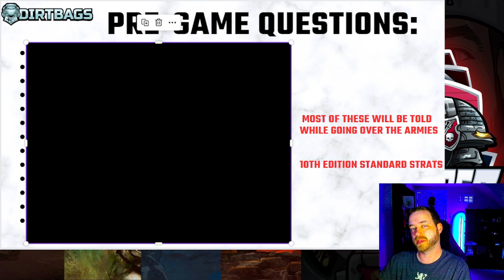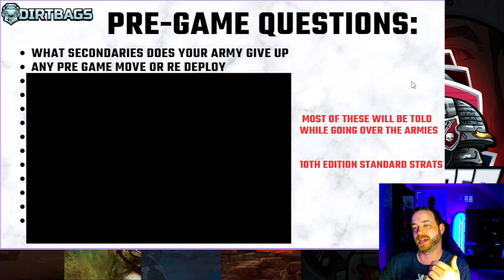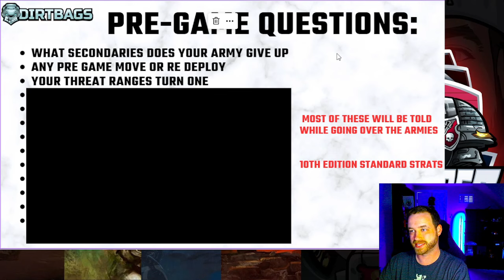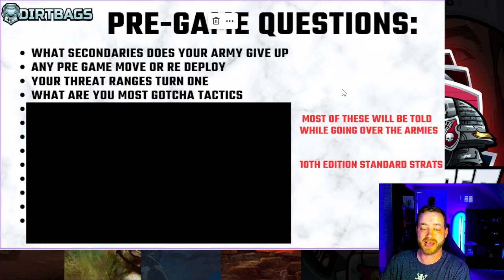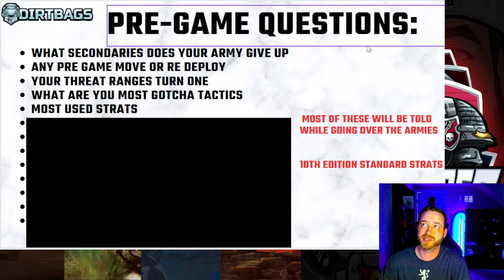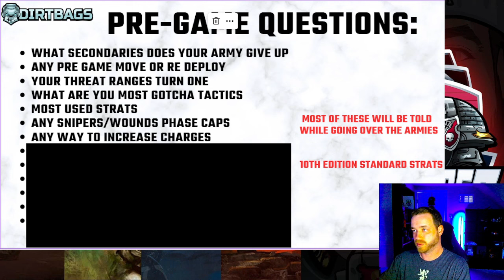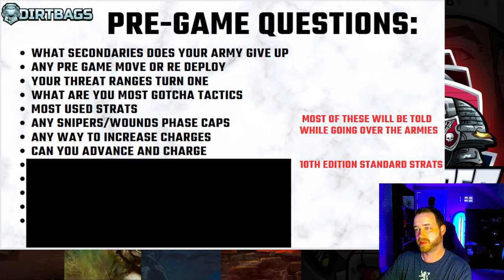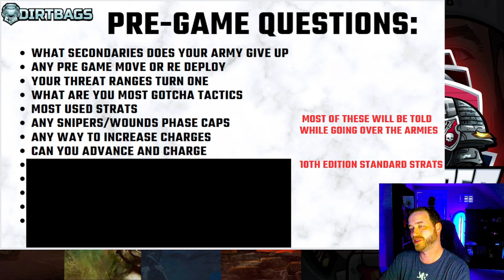Pre-Game Competitive Questions 40k Tactics | Competitive Leviathan | Warhammer 40k Battle Report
LISTS

MEDIA LINKS

MERCH

3D6 Wargaming Dirtbag Objective Markers!

TOOLS

Mevo Streaming Camera
40k Widget
Magnets- Large

PATREONS

Thank you to the Dirtbag Nation Patreons:
GRAND MASTERS
Archeon
Bradley Langford
Cryptkey666
Dustin Buchanan
Ed Boyer
EJ
Evan Bouten
Franklin Cooper
Fred
Garrett David
John Okichich
Joseph Bruce
Karr
Kenneth Bembry
Kris Washington
Morphiuse
Patrick Persianni
RAH
Ryan Coenen

COMPETITIVE DIRTBAGS
Alex Stengel
Brian Harvell
Cal Quinn
Cristian Castro
David Smith
Daniel Zeidman
Dan
Ed Amoroso
F A
Fowlplaychiken
Hugh McCluskey
IrishBison
Jeffrey Deneau
John Fields
Jonah Erickson
Jonathan Haynes
Josh Down
Josh Winslow
Justin Signer-delorme
Kevin Rinsdale
KingyMech
Lssmith
makhian
Mark Campbell
Martin Lawing
Massatsu
Mike hammond
Patrick Butler
Pedro Tkilla
Phil Cracchiolo
Richard Morel
TheBigSix
TheLGod
Thomas Wilson
thomas yaudas
Tyler terrell
Xytru
Zack Tymchuk
8TrackCP
Vance Walsh

JUSTICAR DIRTBAGS
Charlton Summerfield
Cosmicjello
Destrina
Dgen Dgen
Doug Hidlay
Graham Sholefield
Jasper Axelson
Jonathan Seiglie
J S
Kenny Snider
Kyle Cogan
Matthew Mcgarry
Mike Griffith
Shannon
Thomas Straw
Tom
True Silver Paladin
WintherKlinge